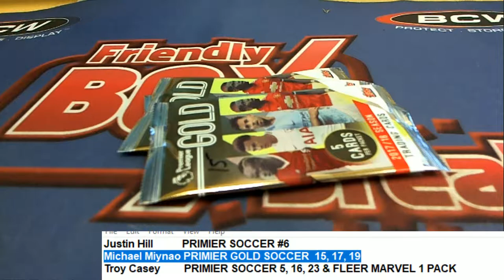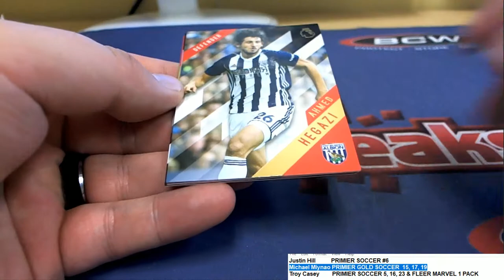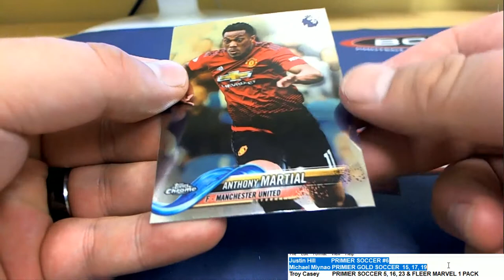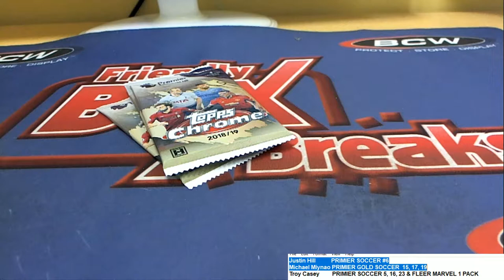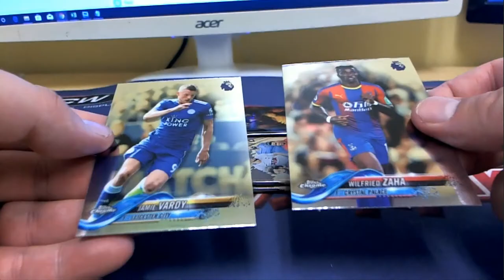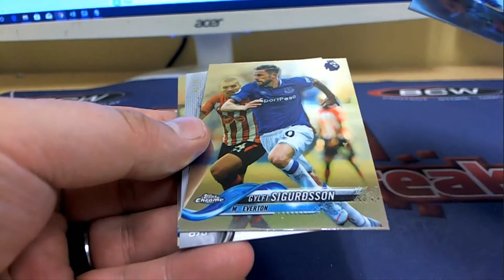PACK RIPS FOR TROY C JUSTIN H MICHAEL M